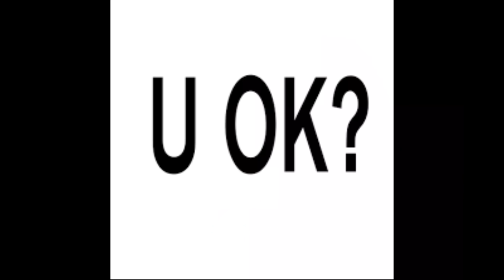BOEVENSPOTTER - NEP- HELPDESK PRANKEN!! #116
Vergeet niet op het belletje te klikken!

✔ Duimpje omhoog
✔ Favoriet

In deze video ga ik telefonische oplichters pranken. Want oplichters treden ook op via de telefoon. Ik ga deze oplichters nu eens even goed pranken. Benieuwd hoe ik de oplichters ga pranken? Kijk dan snel deze video!